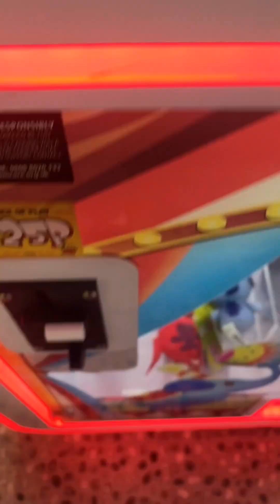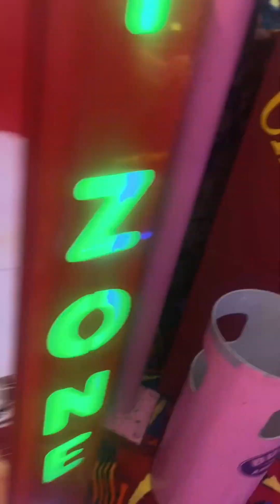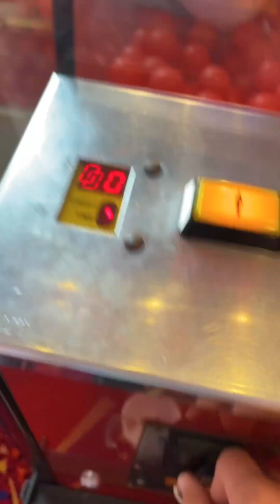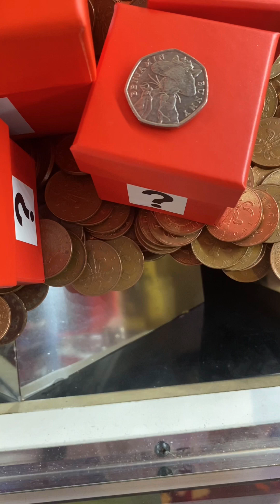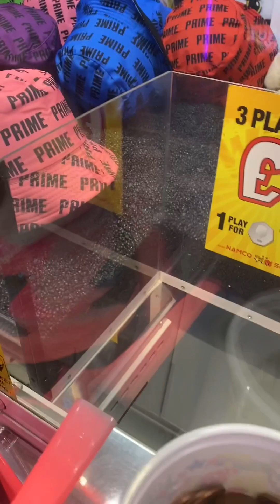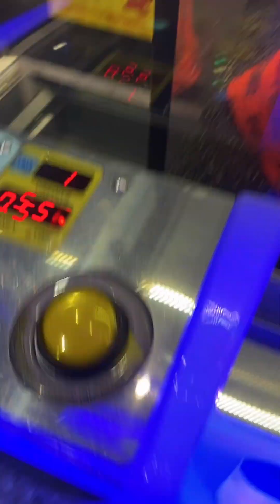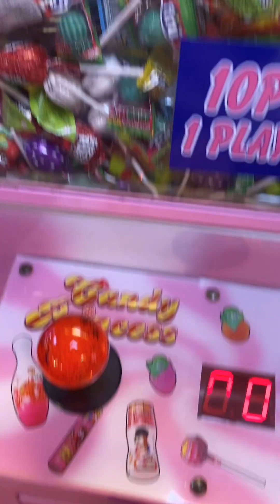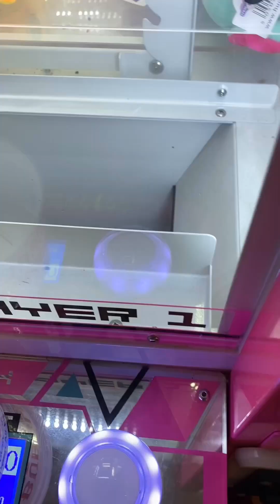HOPTON HAVEN AND GREAT YARMOUTH RARE MACHINES!! DAY 3 EPISODE 27